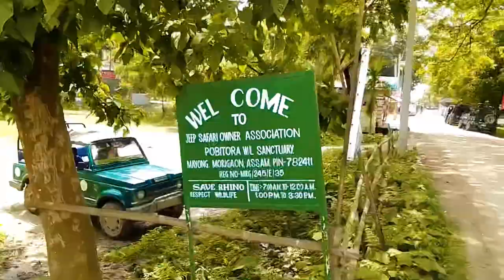Jeep Safari at Pobitora Wildlife Sanctuary Assam 2022| One Horn Rhino | Vlog in Hindi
Pobitora Wildlife Sanctuary is a wildlife sanctuary on the southern bank of the Brahmaputra in Morigaon district in Assam, India. About 50km by road from the Guwahati city making it easily accessible to visit. Pobitora Wildlife Sanctuary holds one of the largest Indian one horn rhinoceros populations in Assam ( Even more than Kaziranga National Park ). You can try out jeep safari which cost ₹1500/- per trip or Elephant ride which cost around ₹ 600/- per head plus Entry fee ₹50/- per head. It can be a perfect family and friends trips to explore the beauty of wildlife. Lot of resorts are located close by where you can stay, morning trip is advisable when you can go for elephant safari or in afternoon for Jeep Safari.